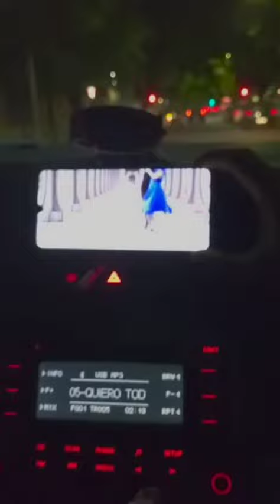QUIERO TODO LO QUE TENGO (Grisel Rios) MOLIENDO TANGOS POR MI BARRIO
"MOLIENDO TANGOS POR MI BARRIO"
QUERIDOS AMIGOSSSS!. COMO LES VAAAAAA!!! AQUI SEGUIMOS "MOLIENDO TANGOS POR MI BARRIO" CON UN HERMOSO PASEO DE MI GRAN AMIGA GRISEL RIOS, INTERPRETANDO UN FRAGMENTO DEl TANGO "QUIERO TODO LO QUE TENGO" (Grisel Rios). MUCHAS GRACIAS GENIAAA! VAMOS POR MÁS!!! VIVA EL TANGO!!! EL PELA.-